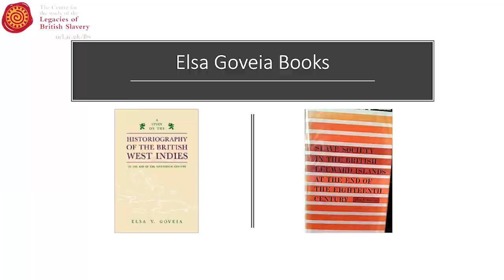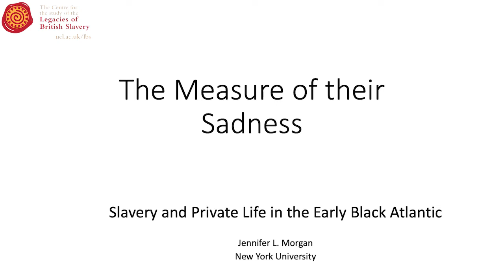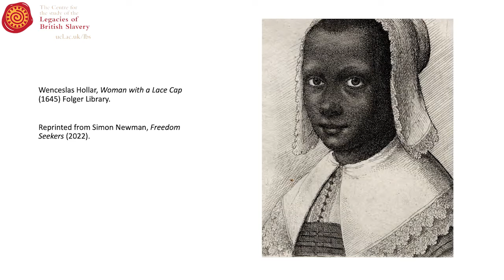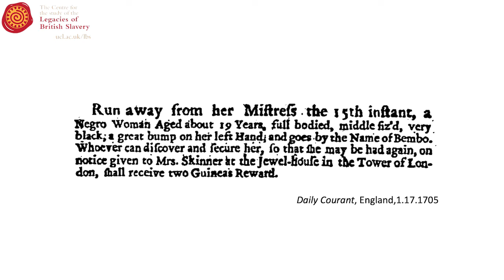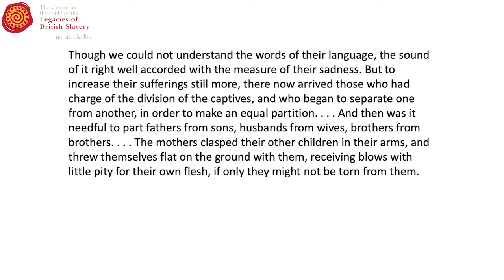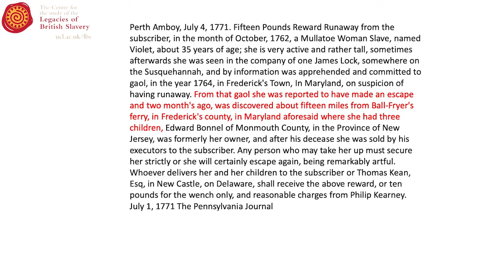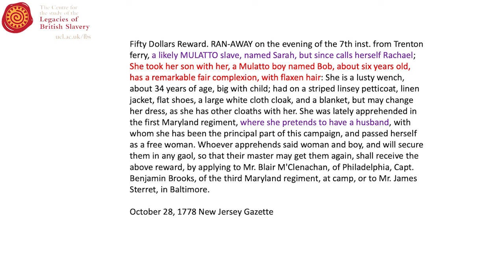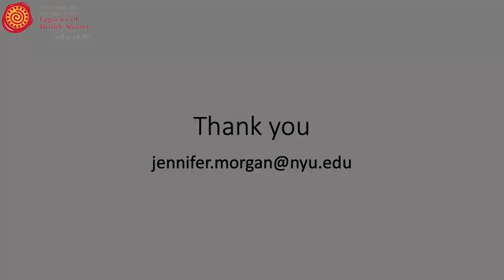UCL CSLBS Inaugural Elsa Goveia Public Lecture by Professor Jennifer L. Morgan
The Centre for the Study of the Legacies of British Slavery hosted the inaugural Elsa Goveia public lecture at UCL 18 May 2022 by Professor Jennifer L. Morgan of NYU. Professor Morgan's lecture is entitled 'The Measure of their Sadness: Slavery and Private Life in the Early Black Atlantic'.

Our sincere thanks go to Cameron Christie for his work on the edit of this video, and also to Professor Morgan for her inspiring talk.

Jennifer L. Morgan is Professor of History in the Department of Social and Cultural Analysis at New York University and is the author of the prize-winning Reckoning with Slavery: Gender, Kinship and Capitalism in the Early Black Atlantic (Duke University Press, 2021), Laboring Women: Gender and Reproduction in the Making of New World Slavery (University of Pennsylvania Press, 2004) and numerous other publications. Her research examines the intersections of gender and race in the Black Atlantic.
Professor Morgan is the inaugural Elsa Goveia Speaker at the Centre for the Study of the Legacies of British Slavery, UCL.

Elsa V. Goveia
Elsa V. Goveia (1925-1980) read History at UCL from 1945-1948 where she was one of the first West Indian students to have studied in the department. In 1947 she won the Pollard Prize for English history in 1947, becoming the first West Indian to do so. After completing her PhD at the University of London in 1952 she was to become the first woman appointed as a professor at the newly created University College of the West Indies (UCWI) and the first Caribbean-born professor of West Indian studies in the UCWI History Department. For three decades she taught History there and was responsible for a pioneering course on Caribbean History while undertaking foundational work in the understanding of ‘slave societies’. Among her publications were A Study on the Historiography of the British West Indies to the end of the nineteenth century (1956) and Slave Society in the British Leeward Islands at the End of the Eighteenth Century (1965).